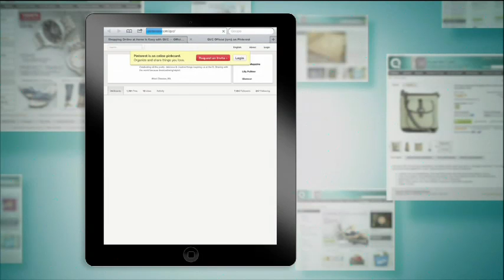QVC Presents Super Saturday Live!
View excerpts from the QVC Presents Super Saturday LIVE broadcast on Saturday, July 28, 2012.